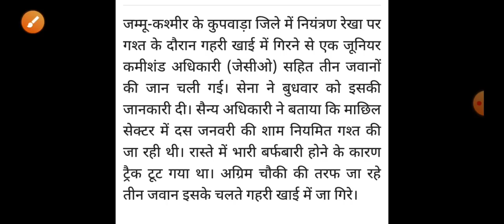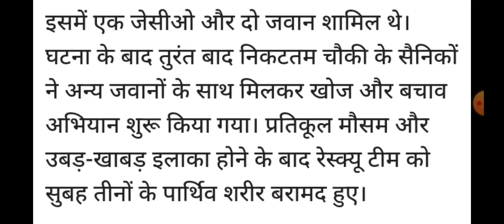जम्मू कश्मीर में हिमाचल के जवान शहीद 🇮🇳 Himachal Pradesh Breaking News